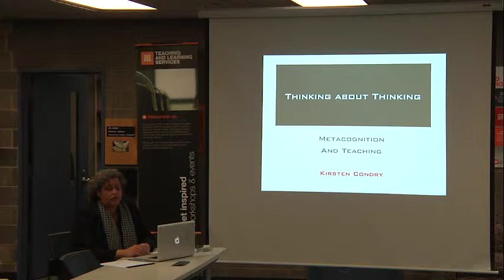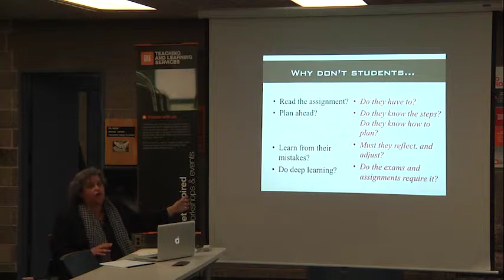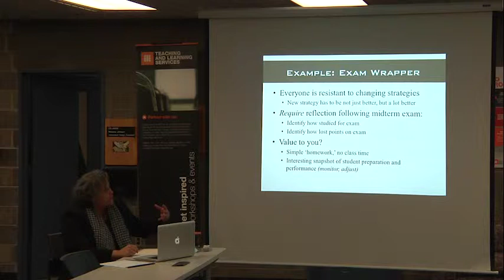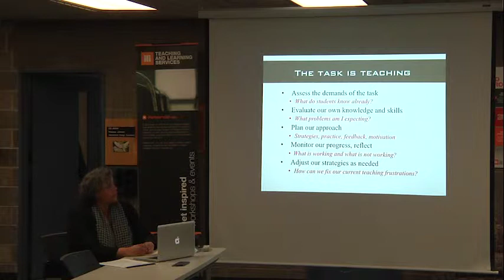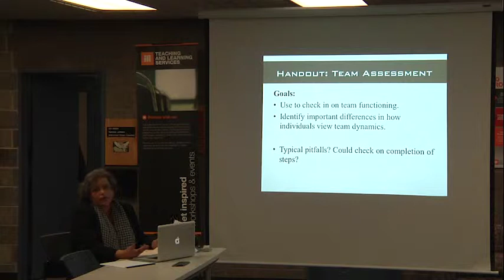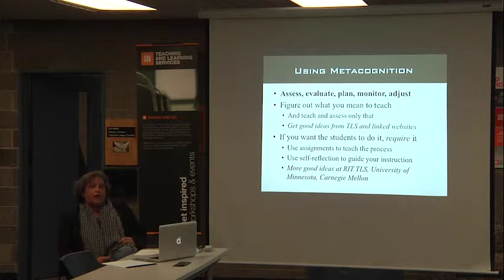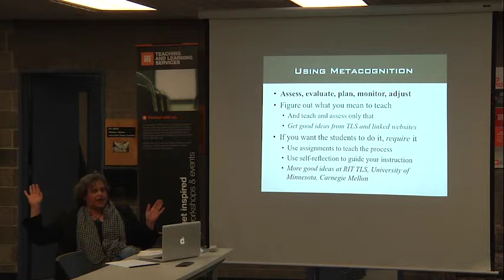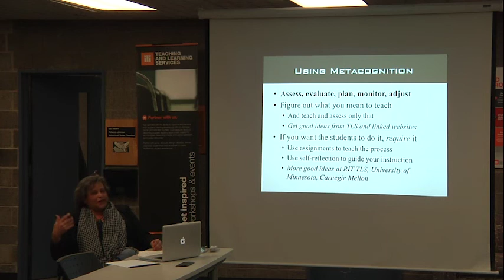Teachers on Teaching: Kirsten Condry on Metacognition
Thinking about Thinking: Using Metacognition to Tackle Teaching Pet Peeves

They don't read the assignment! They can't write a clear topic sentence! Your students need to learn how to learn, but you don’t have time to teach them study skills. Not true. Dr. Kirsten Condry (Psychology) will lead a discussion about tools and strategies that you can use as in your teaching to help students succeed in your class and learn how to learn.